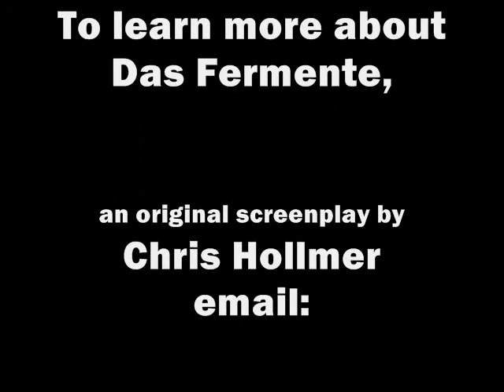Das Fermente - Trailer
In the wake of World War I, Central Power veterans engineer an elixir yielding tremendous physical vigor and sexual magnetism.  Can they adeptly wield their newfound power, or will the Fermente control them?